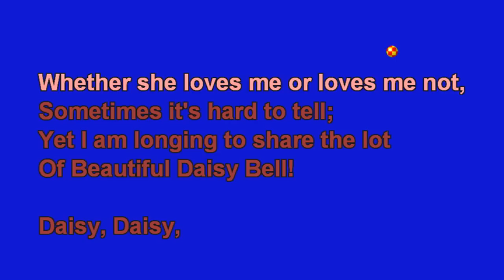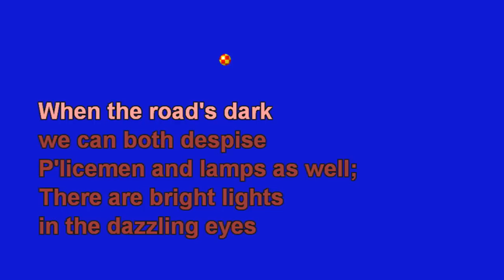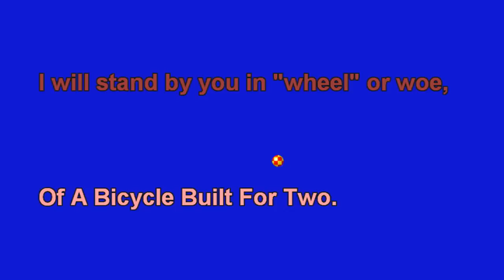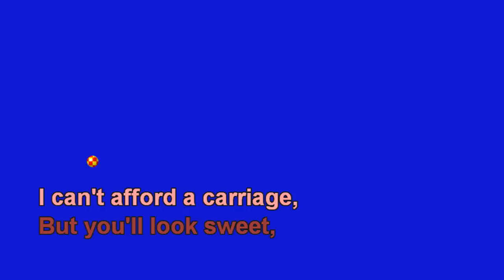A Bicycle Built For Two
Diversi-Tune 1890's nineties Sing Along Karaoke